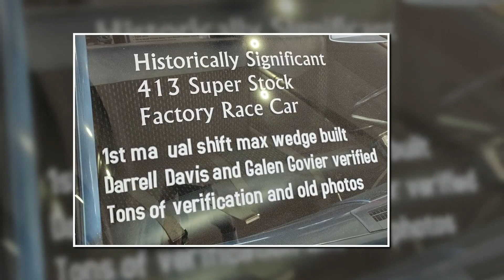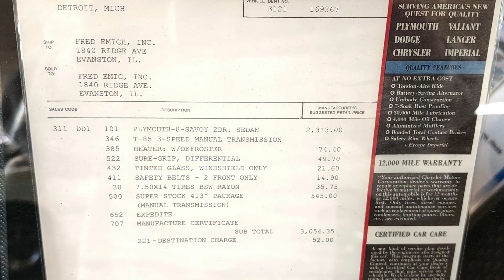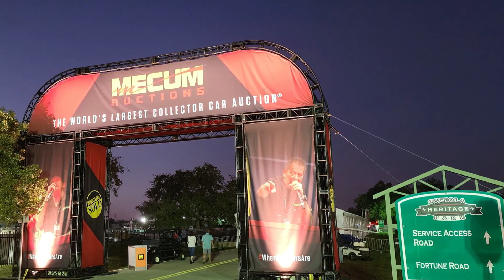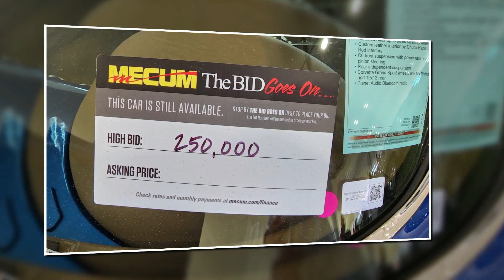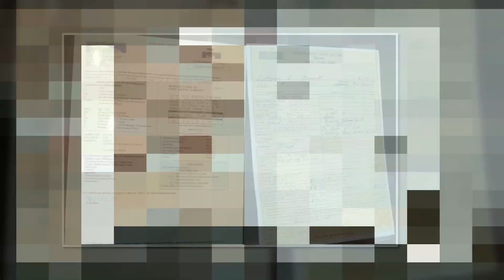Mecum Auctions, Kissimmee - January 2023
Mecum Auctions held a major automobile auction event in Kissimmee, Florida in early January 2023.

This is an annual event and hundreds of superb automobiles change hands during the event.

Gary Rosier attends this event each year and here's his photo report.